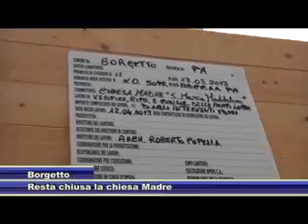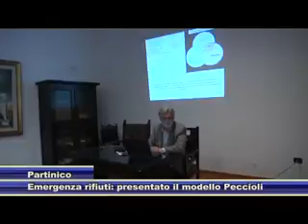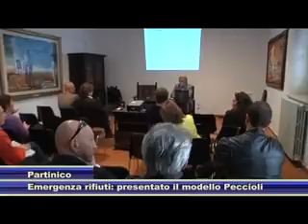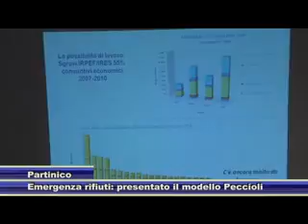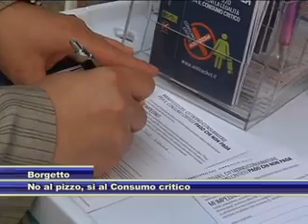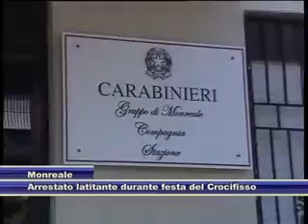TG del 06.05.2013